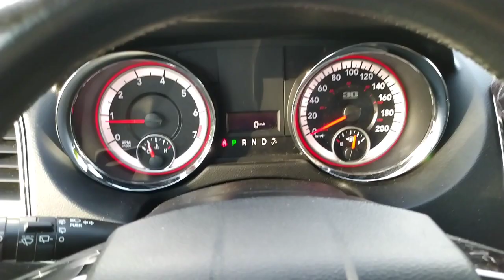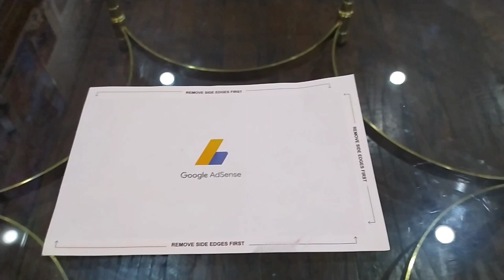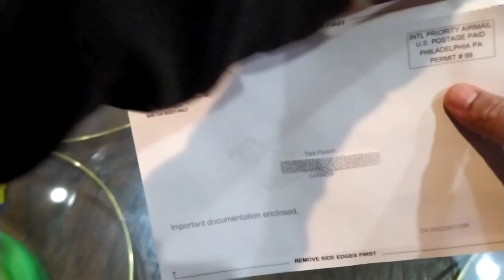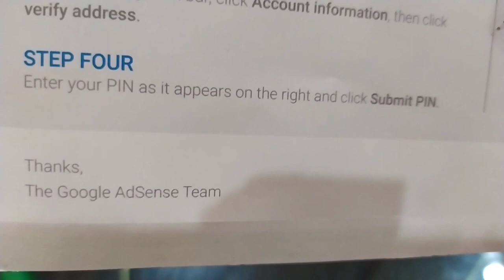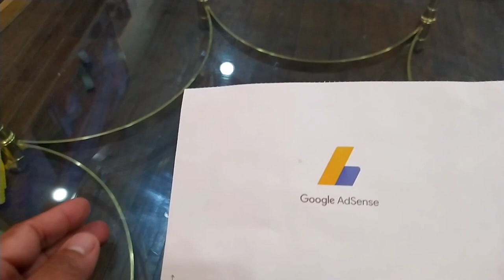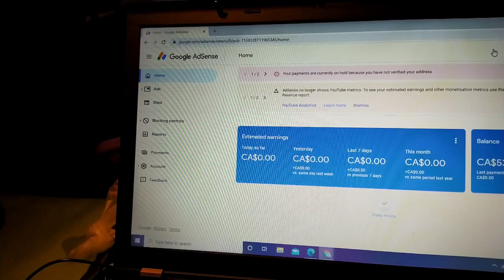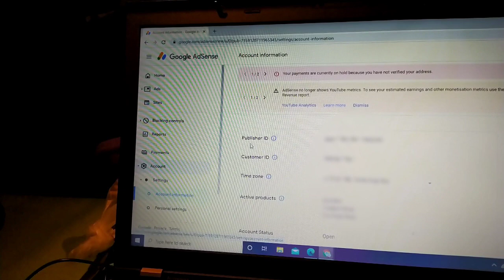Google AdSense Pin i got in 3 Weeks & Happy Thanksgiving ! dinner with my Family / Ted Padon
Google AdSense  Pin I got in 3 Weeks ,first revenue on the way and Happy thanksgiving day /Ted Padon